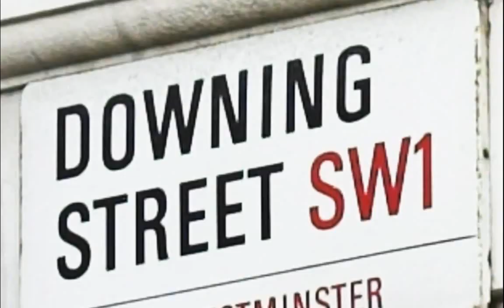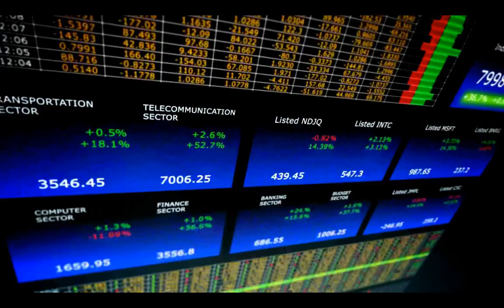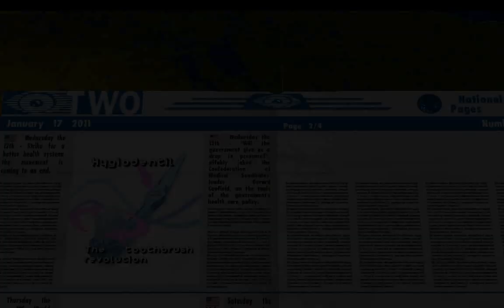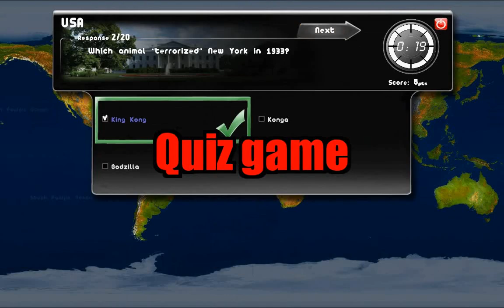RULERS OF NATIONS - Geopolitical Simulator 2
RULERS OF NATIONS
Geopolitical Simulator 2

Will you become the greatest
Head of State ?

Play one of the powerful rulers of a nation! . Slip into
the shoes of the President of the U.S., or the leader
of China, Russia, United Kingdom, or other countries.
Expand your influence on the world stage.

Two game modes are available

● Competition Mode : Play solo or with other players
(up to 16 internet players). Confront one another or ally
with other heads of state. Armed conflicts, economic
wars, attacks, spying, treason and alliances . . . anything
could happen between computer and human players.

● Simulation Mode : Choose a Head of State among
the 170 proposed nations. Plunge into each of the 20
contextual scenarios included, such as "Get out of the
World Crisis" or "Afghanistan: The New Vietnam?" or
"Iran, the next nuclear power ?"

The world's only simulation engine of its kind. With a new engine that includes thousands of updated values for 2011, players have access to more than 1,000 different actions
and can interact with 3D characters with over 6 hours of dialogue

Several integrated options:

● Online and real-time player rankings.
● Choice of secret objectives.
● Integration of your own photos or 3D faces, logos, and
names, to make the game even more realistic.
● Interactive world map with more than 100 types of units
(buildings, military units, industry plants,...) in realtime 3D
● Interactive and realtime tutorial to easily learn main game
mechanisms.
● Original quiz game "test your knowledge" with over 3,000
questions. Various thematics, multiplayer and ranking
options: a good way to learn by playing!

We recommend the following minimum configuration:
PC Windows XP / VISTA / 7 ● 2 GHz Processor ● 2 Gb RAM ● 2 Gb Hard Drive Space ●
DirectX 9.0 compatible sound card ● 128MB DirectX 9.0-compatible video card

ESRB: TEEN
PEGI: 12+